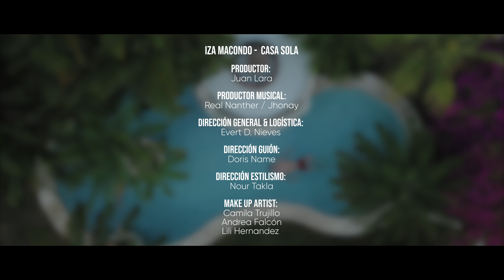Casa Sola - Conder ( Video Oficial )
Casa Sola - Iza Macondo

Productor:
Juan Lara ViralFilmsmx
Productor Musical:
Real Nanther / Jhonay
Dirección General & Logística:
Evert D. Nieves
Dirección Guión:
Doris Name

Dirección Estilismo:
Nour Takla
Make Up Artist:
Camila Trujillo
Andrea Falcón
Lili Hernandez
Hairstyle:
Hiram Hernández / HH ESTUDIO

Director de Coreografía:
 Gustavo Leal / Urban Dance Academy
Bailarinas:
Samantha Tress
Nuria Ramírez
Renata Montiel
Montserrat López

Modelos:
Dariana Montenegro
Daniela Zamora
David Camaro

Fotografía BTS:
Diana Munive / Aldo Guzmán
Asistentes de Producción:
Lucas Navarro
Roy Carrasco
Carlos Velazquez
Iris Fernández